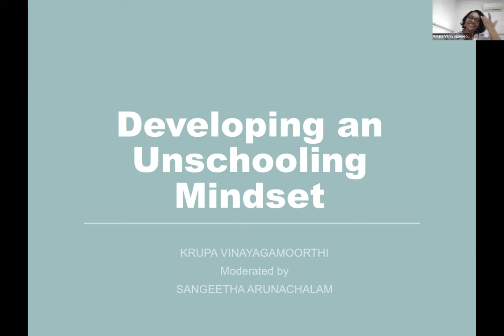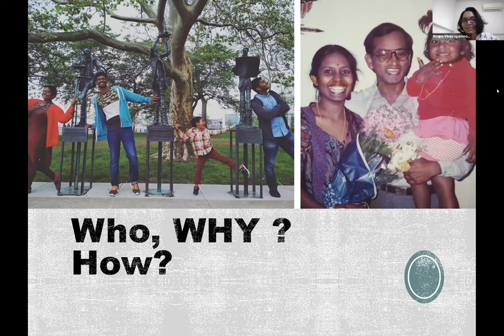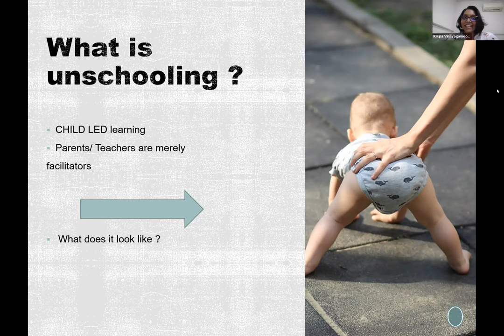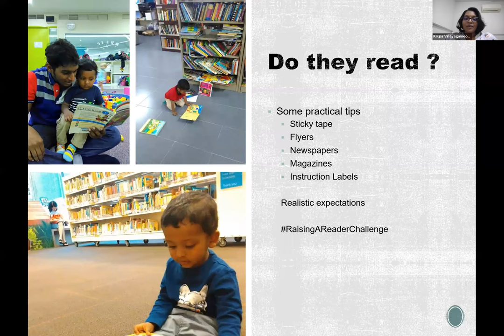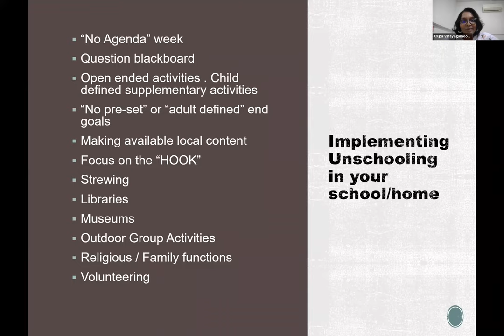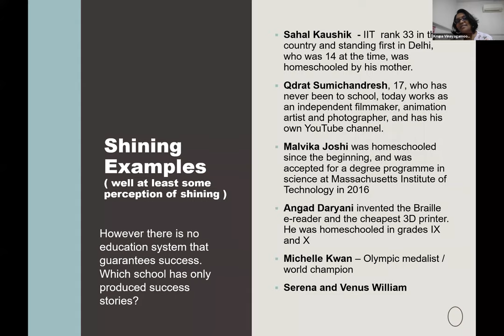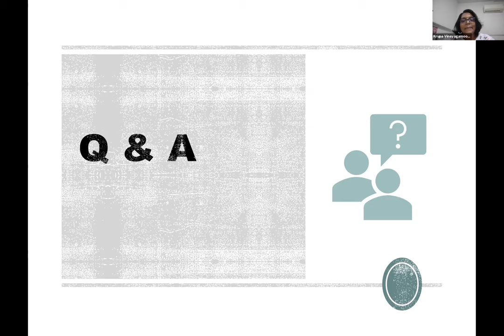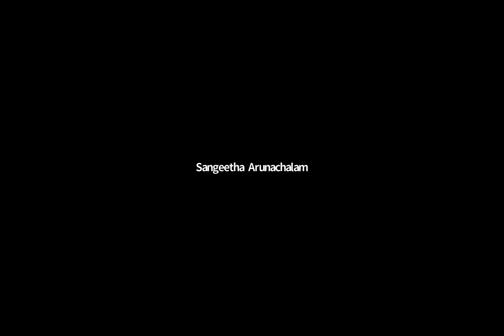Developing an Unschooling Mindset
I have been unschooling homeschooling - eclectic schooling - whatever you want to call it my son Kavin since birth.

With the little knowledge I have gained over the years, I felt like sharing what are my thoughts on getting children AND adults (ha ha ) to develop an unschooling mindset.

Coming from an Tamil Asian/ Indian background, I empathize with our unique cultural and social heritage and have merely created this presentations as a sort of awareness video to people who may be potentially interested to unschool in the future, and would like a brief idea of what it is.

I believe in open dialogue, and have tried hard to be as truthful and practical as I can.